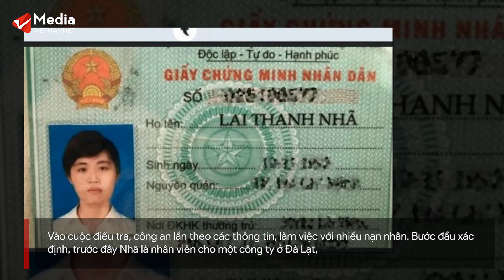Bắt 'nữ quái' chuyên lừa du khách đặt phòng khách sạn qua mạng ở Đà Lạt | Vietnamnet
Cô gái 29 tuổi, chiếm đoạt tiền của nhiều người bằng thủ đoạn yêu cầu chuyển khoản trước khi đặt phòng khách sạn, villa qua mạng xã hội.